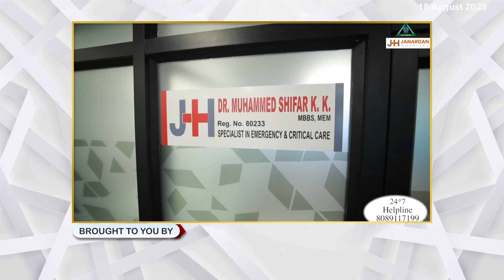കേരള ബാങ്ക് എംപ്ലോയീസ് കോണ്‍ഗ്രസ് കാസര്‍കോട്ട് ഉപവാസ സമരം നടത്തി.